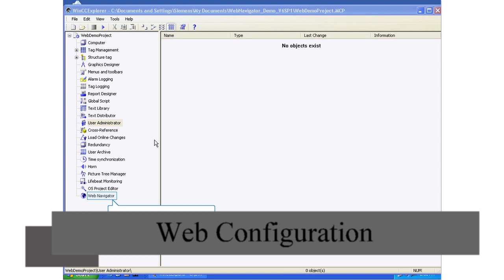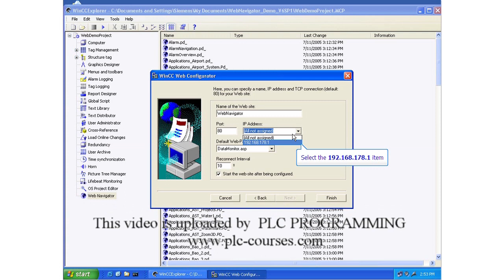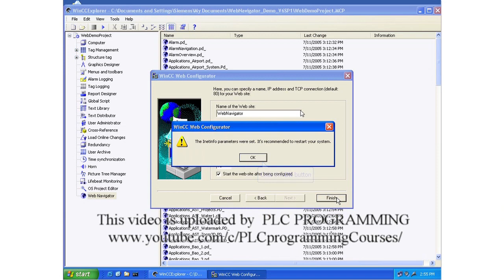07 - WinCC Data Monitor v7 - Web Configuration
01 - WinCC Data Monitor v7 - Introduction
02 - WinCC Data Monitor v7 - Architecture
03 - WinCC Data Monitor v7 - Installation and Licensing
04 - WinCC Data Monitor v7 - Configuration
05 - WinCC Data Monitor v7 - Configuration Users
06 - WinCC Data Monitor v7 - Configuration Access Rights
07 - WinCC Data Monitor v7 - Web Configuration
08 - WinCC Data Monitor v7 - Configuration Web Publisher
09 - WinCC Data Monitor v7 - Configuration 6/6
10 - WinCC Data Monitor v7 - Trends and Alarms 1/6
11 - WinCC Data Monitor v7 - Trends and Alarms 2/6
12 - WinCC Data Monitor v7 - Trends and Alarms 3/6
13 - WinCC Data Monitor v7 - Trends and Alarms 4/6
14 - WinCC Data Monitor v7 - Trends and Alarms 5/6
15 - WinCC Data Monitor v7 - Trends and Alarms 6/6
16 - WinCC Data Monitor v7 - Web Center 1/3
17 - WinCC Data Monitor v7 - Web Center 2/3
18 - WinCC Data Monitor v7 - Web Center 3/3
19 - WinCC Data Monitor v7 - Excel Workbooks 1/7
20 - WinCC Data Monitor v7 - Excel Workbooks 2/7
21 - WinCC Data Monitor v7 - Excel Workbooks 3/7
22 - WinCC Data Monitor v7 - Excel Workbooks 4/7
23 - WinCC Data Monitor v7 - Excel Workbooks 5/7
24 - WinCC Data Monitor v7 - Excel Workbooks 6/7
25 - WinCC Data Monitor v7 - Excel Workbooks 7/7
26 - WinCC Data Monitor v7 - Reports 1/4
27 - WinCC Data Monitor v7 - Reports 2/4
28 - WinCC Data Monitor v7 - Reports 3/4
29 - WinCC Data Monitor v7 - Reports 4/4

You want to share files:
Go here and share your files for free